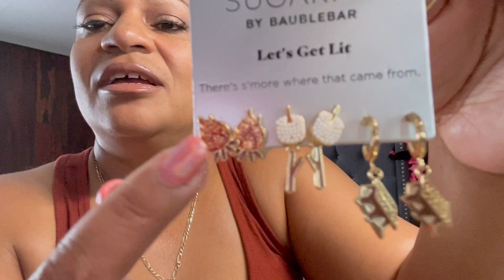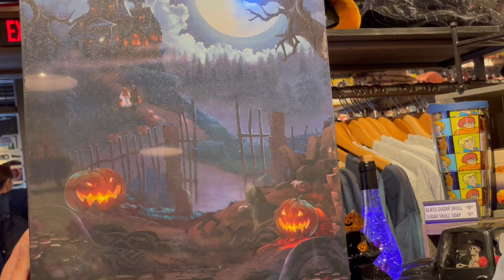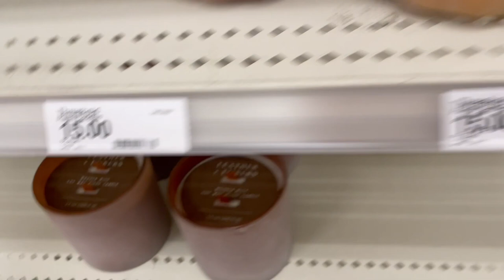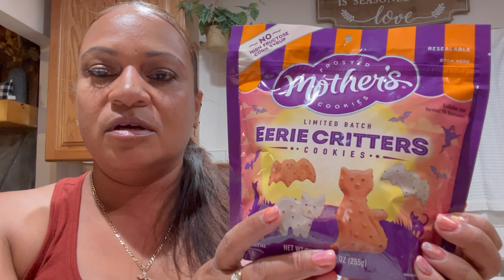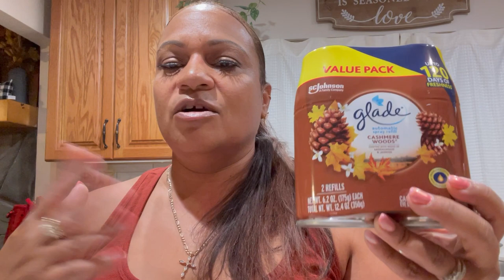GRWM | CRACKER BARREL | TARGET HAUL 🎯| FALL VIBES 🍂🍁